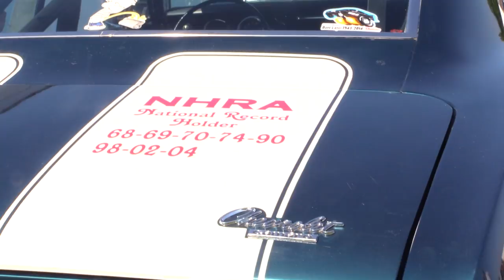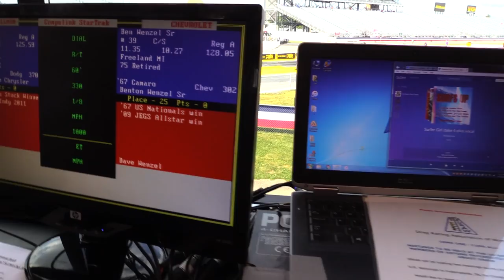INDY'S ORIGINAL CAMARO WINNER - BEN WENZEL'S CAMARO C/STOCKER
Sometimes second-guessing can pay off.

For brothers Ben, and Dave Wenzel, they were going to buy a car with the intention of drag racing back in 1967. They were intent on getting a brand-new 375-horse, Chevelle to race in NHRA's Stock Eliminator.

Once the Wenzel's saw the Camaro z/28, a 302-inch, 290-horse, 4-speed combination, they knew this was a dog capable of hunting. Five decades later, it's still bagging ducks.

"I bought it to race," Dave said. "I bought it brand new, I ordered it, raced, always been a race car."

When they bought the car on June 6, 1967, a solid plan was in place. Ben would drive, and Dave would make it go faster than the day it rolled off the showroom floor.